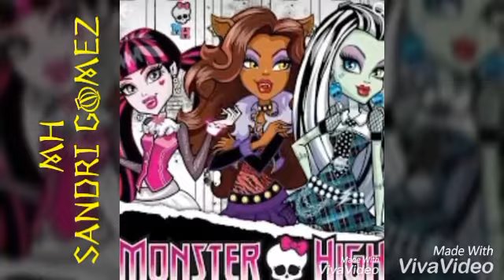Novedades de monster high y exclusivo Ever after high.